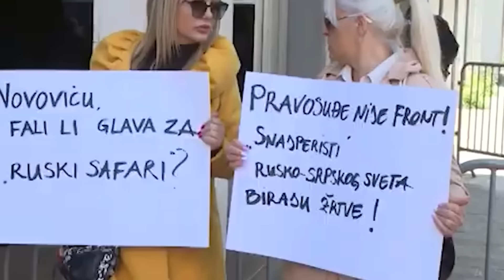GOVORITE, KATNIĆU! PORUKA ĐUKANOVIĆU, KATNIĆU, LAZOVIĆU I EKIPI